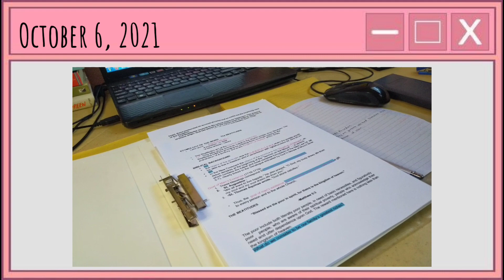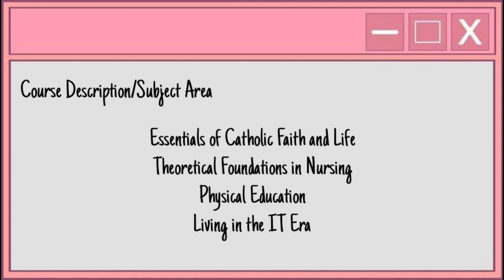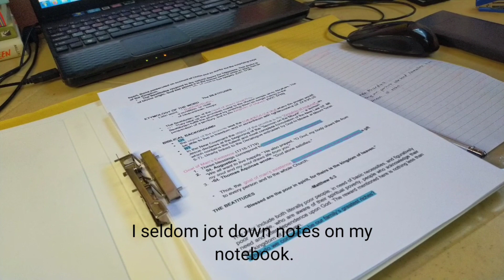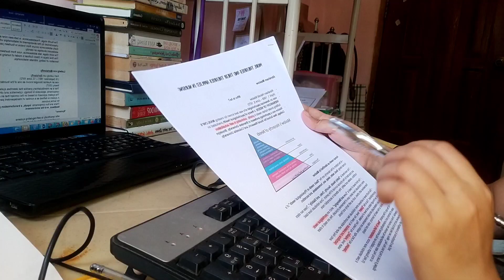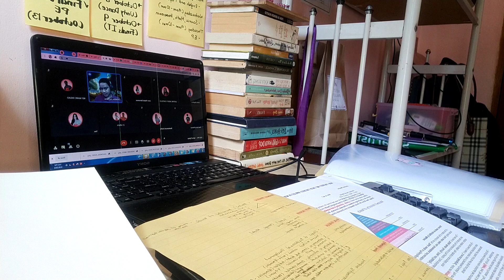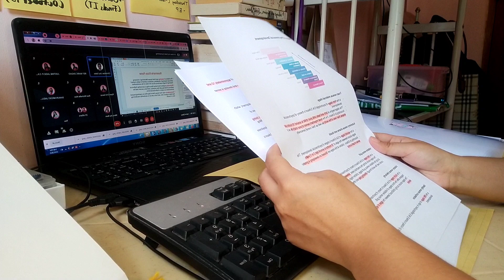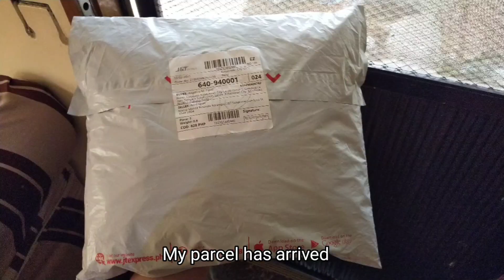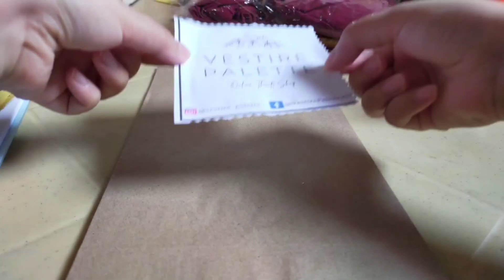How my First Term (First Semester) being a Nursing Student Went Through | Very Late Upload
Haggard Look is  expected in the entire video HAHAHA
I just shoot this when the final term examination is fast approaching for compilation on how I review to improve my study habits in the future.

Sorry for the messy Study Setup but I'm working on it. I just wanna share how my First Term (First Semester) went through together with my Online Business.